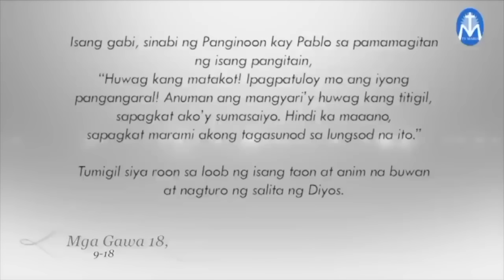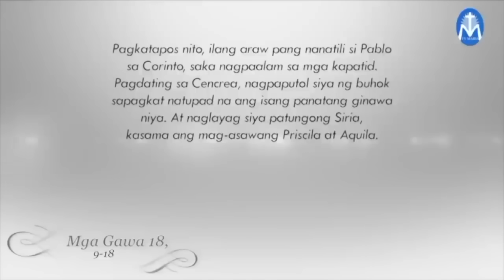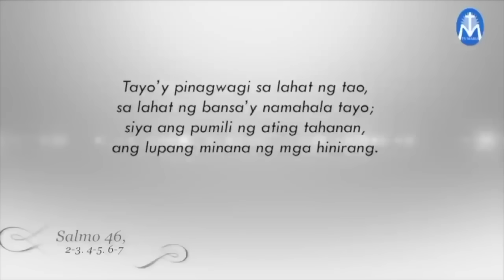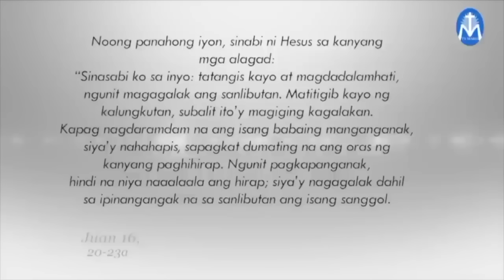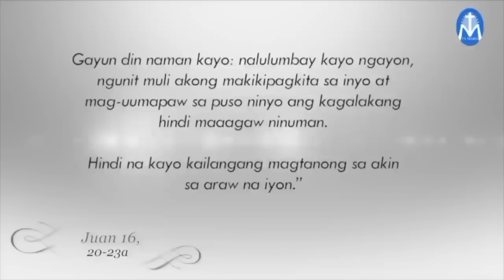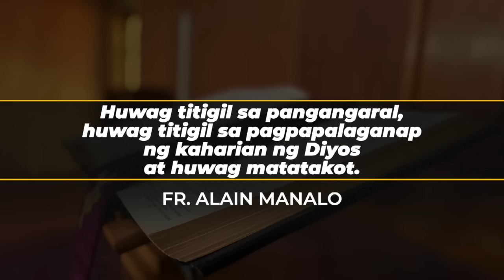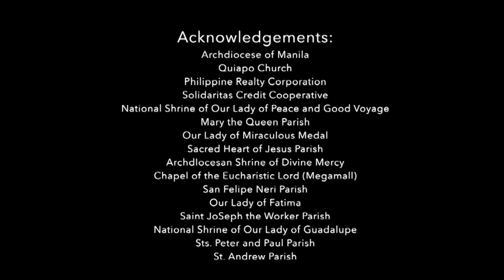Salita ng Diyos, Salita ng Buhay - May 10, 2024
Pakinggan natin ang mga pagbasa at pagninilay para sa araw na Ito, kasama si Fr. Alain Manalo